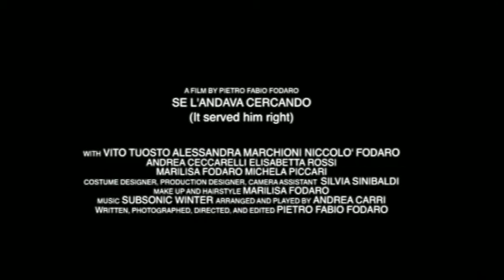Pasolini "Se l'andava cercando": outtakes Supplica a mia madre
Se l'andava cercando
by Pietro Fabio Fodaro:
outtakes

Il secondo contributo per ‪#‎waitingforselandavacercando‬: Vito Tuosto, protagonista di Se l'andava cercando, interpreta "Supplica a mia madre", struggente poesia scritta da Pier Paolo Pasolini il 25 aprile 1962, e inserita nella raccolta "Poesia in forma di rosa" del 1964.
Ad accompagnarla, scene tagliate da "Se l'andava cercando", montate sulla colonna sonora (The Inner Circle) di Alex Harden aka Subsonic Winter, interpretata da Andrea Carri.